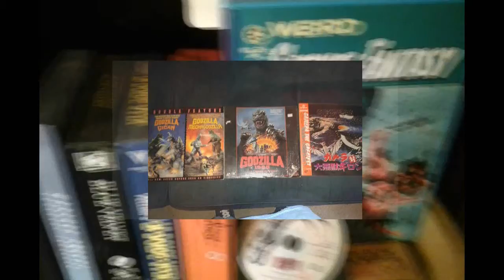Jax Blaze Plays Fran Bow: My Sober Day Ep1 pt2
SPOILERS::SPOILERS::SPOILERS::SPOILERS::SPOILERS::SPOILERS
::NSFW::NSFW::NSFW::NSFW::NSFW::NSFW::NSFW::NSFW::NSFW::
THIS IS A GAME FOR THOSE OF A MATURE AND TWISTED MINDS
                            :::: YOU HAVE BEEN WARNED:::::

Fran Bow is a creepy and unsettling game by Killmonday Games, This Point and Click Adventure set in an amazingly beautiful world in 1944.   This overly dark and nightmare making spin on the Alice in Wonderland will take you every emotion possible. I have described this game a Alice through the looking glass as written by Neil Gaiman and Satan. Please enjoy and if you want buy the game it's sooo worth it.